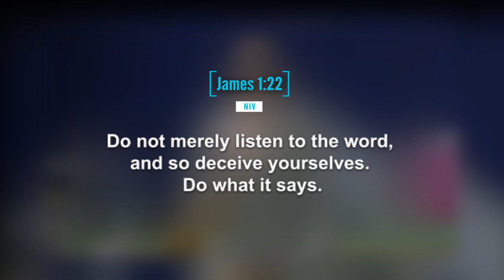Words Of Wisdom by Prophet Issaka Training to Call on God: The Power of His Word.